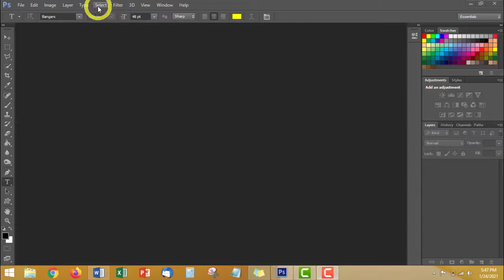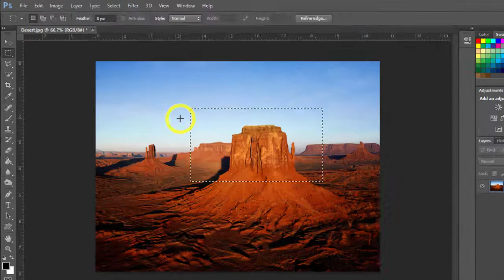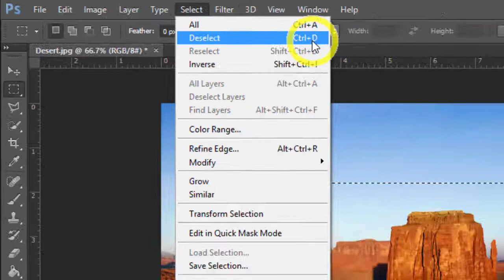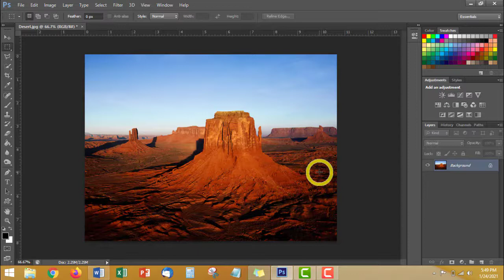Cara Menghilangkan Rectangular Marquee Tool di Photoshop | Tutorial Photoshop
Ketika sobat digital menggunakan fungsi rectangular marquee tool atau menyeleksi satu objek dalam gambar, terkadang melakukan sesalahan. Untuk cara menghilangkan rectangular marquee tool di photoshop.

See you… in next video…
Assal’amulaikum warahmatullahi wabarakatuh
cara menghilangkan rectangular marque tools di photoshop
rectangular marquee
rectangular marquee tool berfungsi untuk
terangkan cara menampilkan rectangular marque tool
terangkan cara menampilkan rectangular marquee tool
deselect photoshop
cara deselect photoshop
cara deselect di photoshop
perintah menu select deselect digunakan untuk
cara menghilangkan seleksi photoshop
cara menghilangkan seleksi di photoshop
cara menghilangkan seleksi pada photoshop
cara menghilangkan bekas seleksi di photoshop
cara menghilangkan hasil seleksi di photoshop
belajar photoshop
tutorial photoshop
cara photoshop
photoshop untuk pemula
photoshop pemula
dasar digital marketing
keahlian digital marketing
training photoshop
pelatihan photoshop
kursus photoshop
cara menggunakan photoshop
trik photoshop
tips photoshop
dasar photoshop
mahir photoshop
latihan photoshop